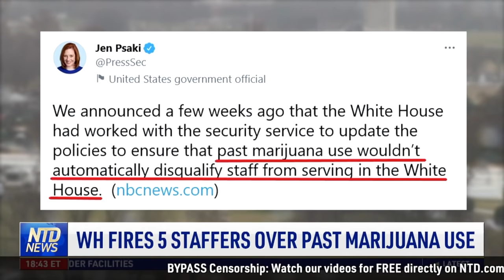White House Fires 5 Staffers Over Past Marijuana Use; Iowa House Bans Critical Race Theory | NTD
00:00​ WH Fires 5 Staffers Over Past Marijuana Use
Press Secretary Jen Psaki confirms that five White House staffers "are no longer employed" for their previous marijuana use. In order to work at the White House, staffers need security clearance and must answer questions about marijuana and other drug use.

01:07 AG Explains 15 States’ Lawsuit Against Google
Texas's attorney general says Congress isn't taking action to hold big tech accountable, which is why the states have to. The Texas-led suit accuses Google of collecting data and using it for its own benefit.

03:40​ Iowa House Bans Critical Race Theory
Iowa's House voted to ban critical race theory from being taught in public schools, colleges, and the government as part of diversity trainings.

04:27 Mistakenly-Released Suspect Turns Himself In
With crime in New York City on the rise, one might think that now it's especially important to keep criminals off the streets. But it happened yet again that New York's most infamous prison released a murder suspect by accident.

05:56 Man Bottle-Feeds Kitten on Subway
While riding the New York City subway, one woman was pleasantly surprised on her way home, when she caught sight of another passenger bottle-feeding a kitten.

06:29 Spring Blossoms Arrive in Greece
All of Greece is in bloom as Spring comes to the Northern Hemisphere. NTD's Sapphire Courter takes us to the idyllic Athenian Hillsides.